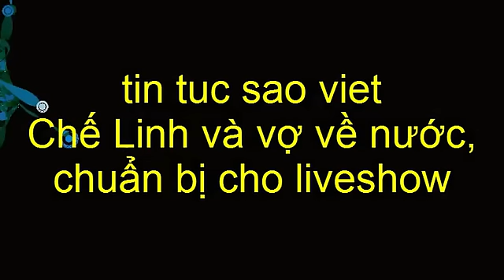Chế Linh và vợ về nước, chuẩn bị cho liveshow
Vừa hạ cánh xuống sân bay Tân Sơn Nhất, vợ chồng Chế Linh đã được khán giả chào đón nồng nhiệt. Danh ca về nước lần này để chuẩn bị cho liveshow tại Đồng Nai vào ngày 5/3, sau đó là các tỉnh An Giang, Bạc Liêu (2/4). Dàn khách mời tham gia chương trình với Chế Linh gồm MC Nguyễn Cao Kỳ Duyên, Jimmii Nguyễn, Minh Tuyết, Phương Dung, Phi Nhung, Mai Quốc Việt, Giao Linh, Randy, Phan Mạnh Quỳnh..